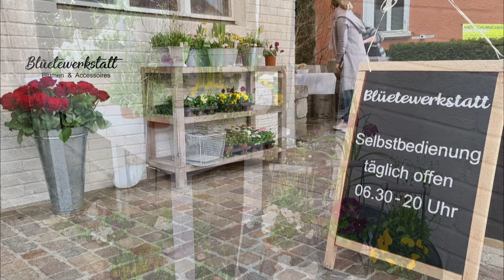Bluetewerkstatt Aarau / Rohr